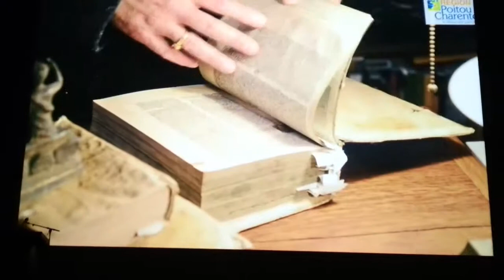La Biennale et la place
La folle journée de Nathalie Lanzi Conseillère régionale